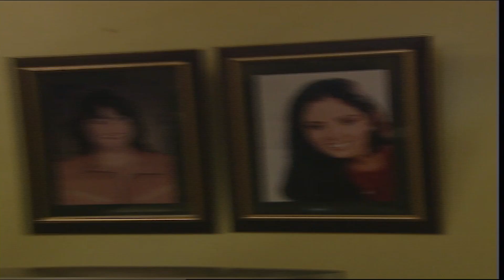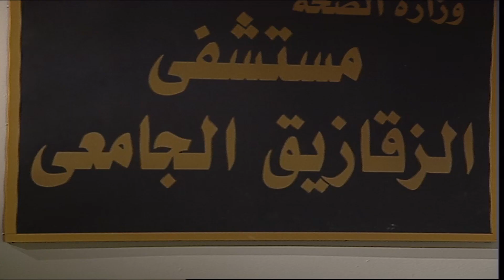فرحة محمود الشرقاوي لمة عرف ان مراته حامل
جزء من الحلقه الرابعة عشر من مسلسل للثروة حسابات اخرى
تدور احداث المسلسل حول شقيقين توأم ، أحدهما صالح ويعيش مع أمه وأسرته ، أما الأخر فهو رجل أعمال ثري جمع ثروته بطرق غير مشروعة مما جعل والدته تتبرأ منه ، ويموت الثرى ويرثه أخوه فتتغير حالته ويجد نفسه متورطًا في الأعمال التي تركها أخوه ، وتقلب الثروة حياة زوجته وأولاده رأسًا على عقب

المسلسل يضم كوكبة من النجوم
صلاح السعدني , نرمين الفقي ,  هدى سلطان  , عمر الحريري ,  زينة , فادية عبدالغني , سعيد طرابيك , فتحي ابو العلا , إيمان , منة فضالي , ميمي جمال , أسامة عباس , أشرف زكي , سهير الباروني , سهام جلال , محمد عبدالحافظ  ,يوسف العسال , محمد جان

مسلسل للثروة حسابات اخرى - صلاح السعدني & نرمين الفقي - الثانية الثانية و الثلاثون

ﺗﺄﻟﻴﻒ - قصة وسيناريو وحوار : محسن الجلاد